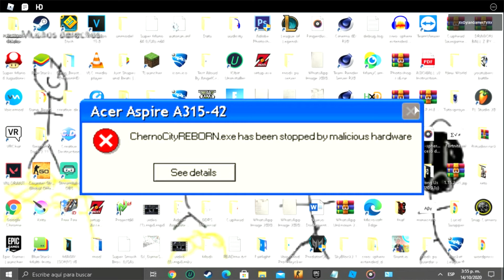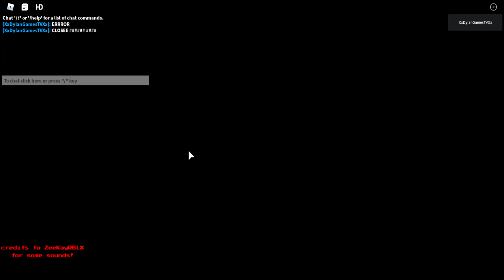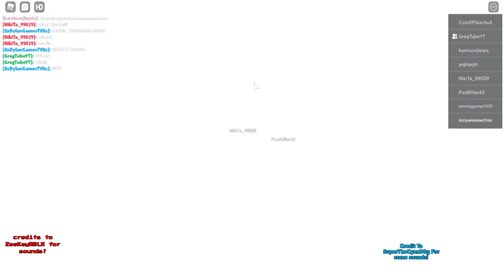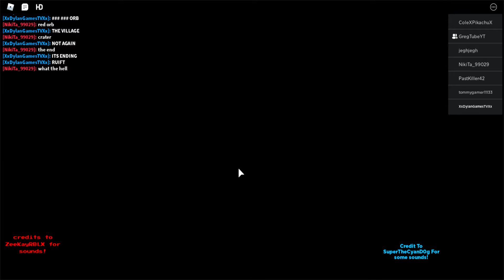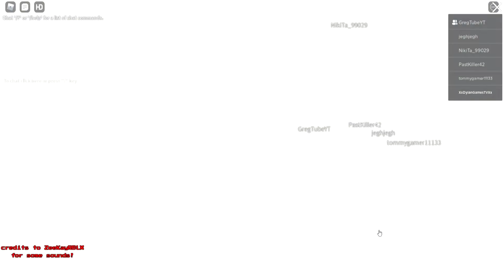ROBLOX CHERNO CITY: THE TIME IS BROKEN LIVE EVENT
THE END IS NEAR FOR CHERNO CITY.